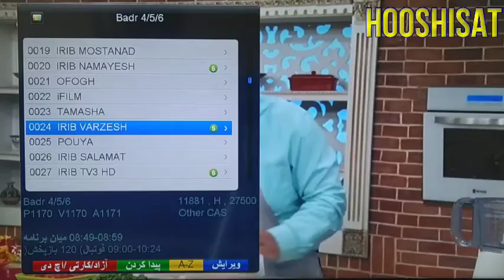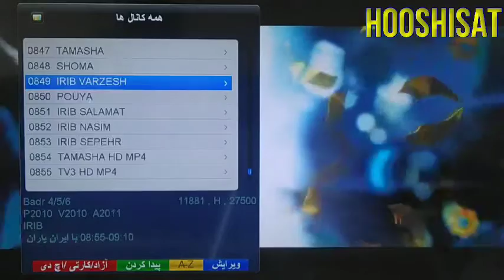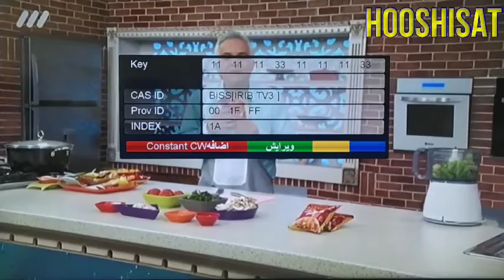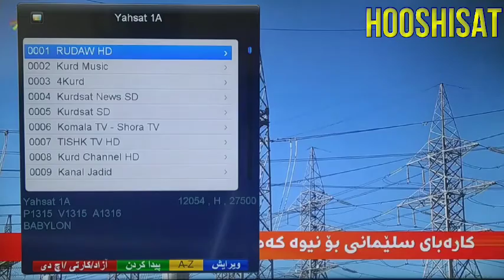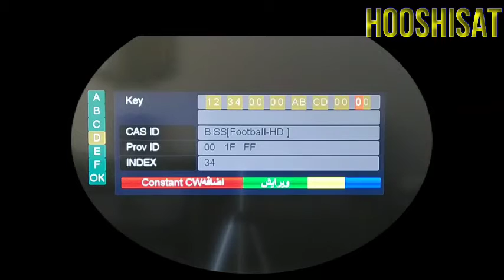وارد کردن کد بیس بصورت دستی و فایل در رسیورهای اسارست فول اچ دی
آموزش صفر تا صد ماهواره
در این آموزش یاد میگیرید کد رو هم بصورت دستی
و هم بصورت فایل سافتکم به رسیور منتقل کنید